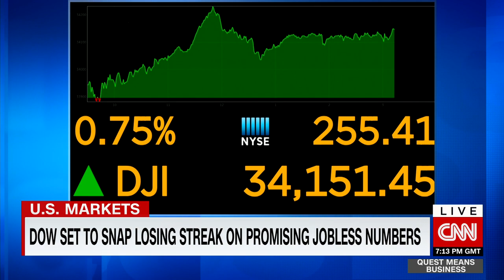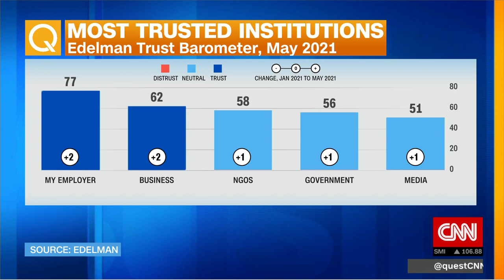Edelman report: Employers most trusted institution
One year ago, governments were the most trusted institution. Now, it's CEOs. Richard Edelman unpacks the results of Edelman's latest "trust barometer," including new corporate responsibility, how return-to-the-office will be "the ultimate crucible" for businesses, and why companies can't go it alone.